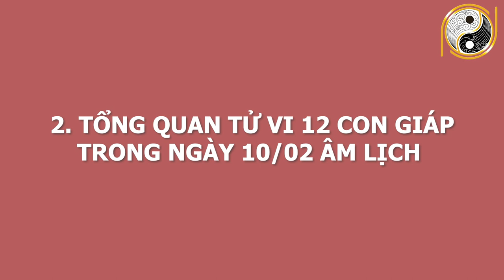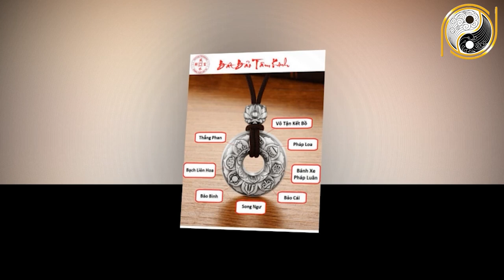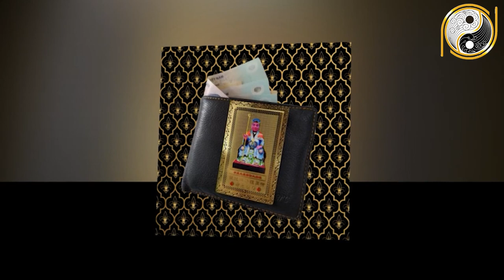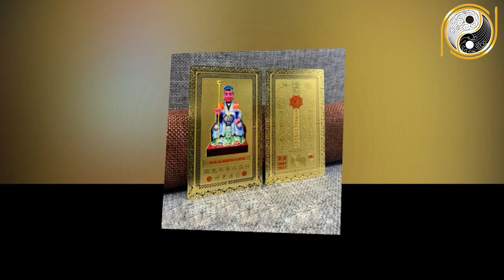Tu Vi Hang Ngay 22/3/2021 ĐẢM BẢO PHÁT TÀi Nhờ Trúng Lớn, 3 Con Giáp Ngày Mai Giàu Có Bất Ngờ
01. Linh phù giải hạn
02. Hồ lô hóa giải Ngũ Hoàng
03. Mai Hoa Phú Quý
04. Gương bát quái tinh cầu
05. Kim bài thái tuế 2023
06. Vòng tam hợp Dần Ngọ Tuất
07. Vòng tam hợp Thân Tý Thìn
08. Vòng tam hợp Hợi Mão Mùi
09. Vòng Tam Hợp Tỵ Dậu Sửu
10. Bát bảo tâm kinh
11. Minh Quang pháp bảo cầu
12. Minh Quang pháp bảo lục giác
13. Tỳ Hưu Lộc Tài (Đồng)
14. Tỳ Hưu Khai Vận ( Bạch Ngọc)
15. Bách Niên Tụ Tài ( tụ tài lộc)
16. Song long ngọc ấn ( ấn thăng quan)
17. Kim bài ngũ Lộ Thần Tài
18. Hồ lô bình an ( treo xe)
19. Móc khóa văn xương
20. Ống bút văn xương gỗ đào
21. Bút văn xương gỗ đào
22. Bút văn xương gỗ đào nhỏ
23. Hoa mai kim tiền ( mạ vàng )
24. Các vật phẩm phong thủy khác Tu Vi Hang Ngay 22/3/2021 ĐẢM BẢO PHÁT TÀi Nhờ Trúng Lớn, 3 Con Giáp Ngày Mai Giàu Có Bất Ngờ.